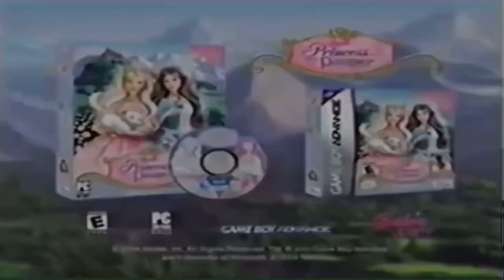Barbie® as The Princess and the Pauper CD Rom & Game Boy™ Advance Commercial